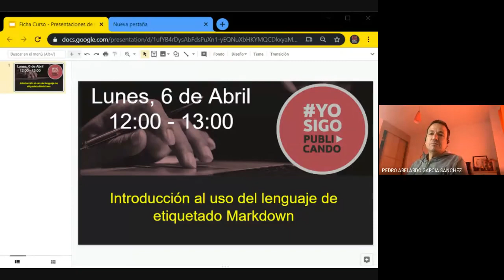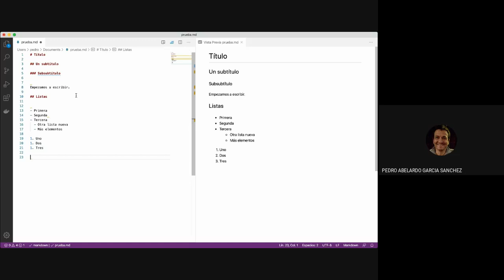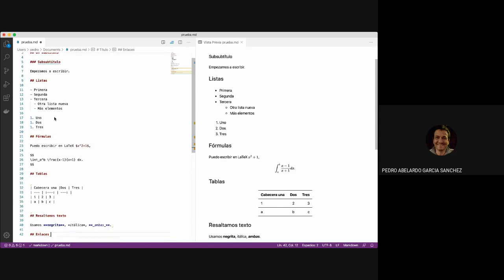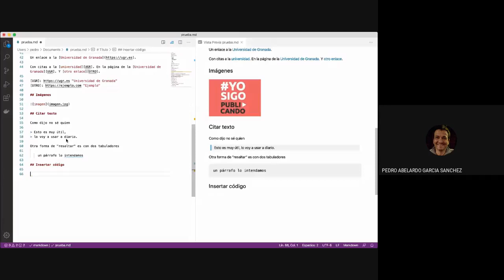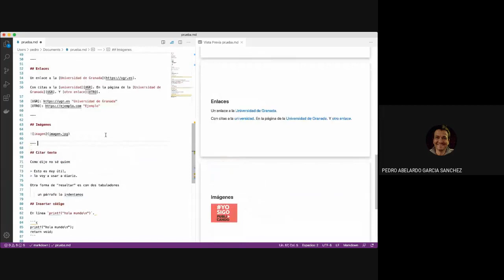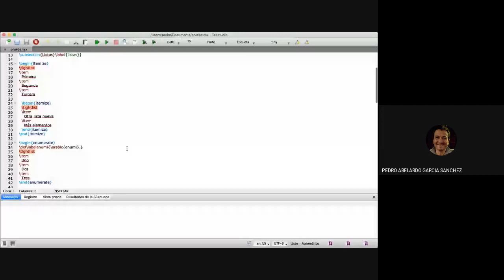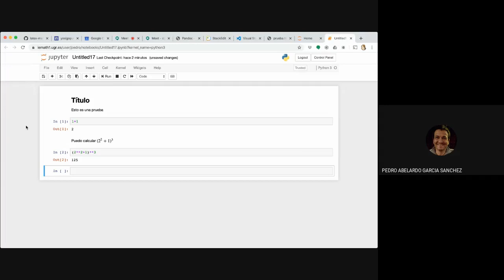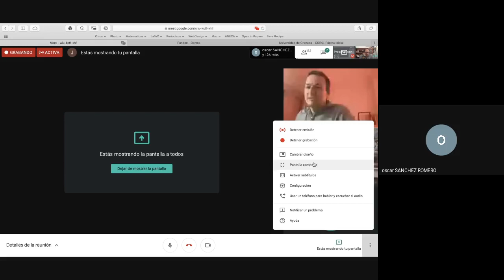Introducción al uso del lenguaje de etiquetado Markdown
Introducción al uso del lenguaje de etiquetado Markdown, con Pedro García Sánchez (Universidad de Granada, Dpt Álgebra), dentro de la iniciativa yosigopublicando de la Universidad de Granada (6/4/2020).